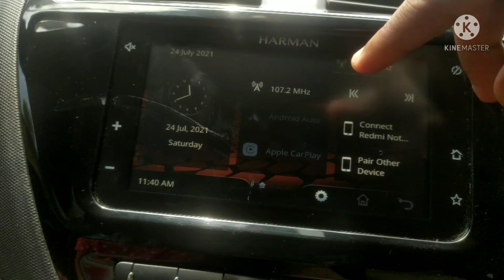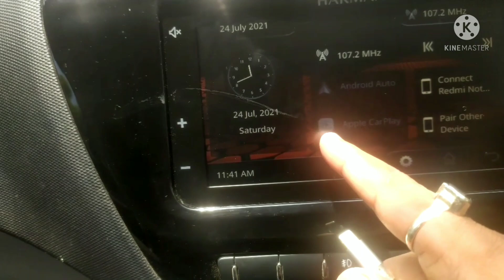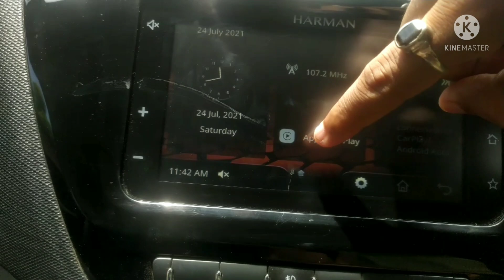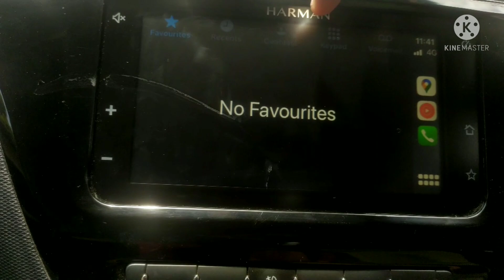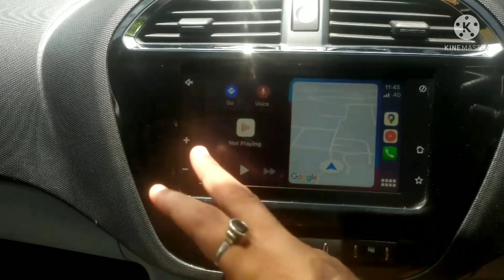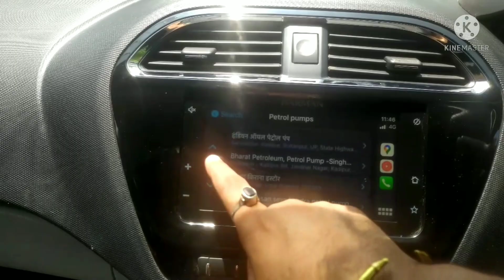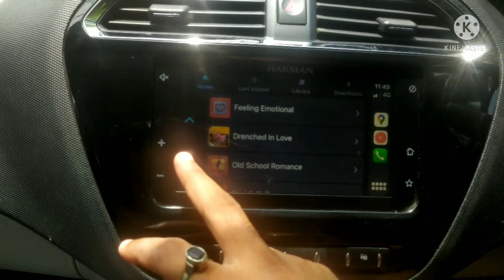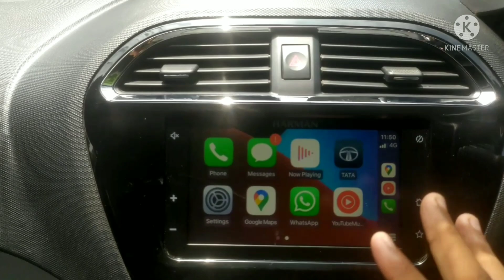Andriod Auto | Apple CarPlay | TATA Tiago Music System | Tiago Infotainment System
Friends, Today in this video we will discuss on Android Auto and Apple Car Play Feature of TATA Tiago Infotainment system.

PRODUCTS WHICH I USE, YOU CAN BUY FROM BELOW LINKS

Tiago Body Cover

Dual Port Rapid Car Charger

Car Handheld Vacuum Cleaner

Car Visor Tissue Paper Holder

Leather Tissue Cover Box Holders Case

Car Dusters

Ambi Pur Car Freshener

All-in-One Multipurpose Liquid Polish

Mini Tripod

Car Mount Adjustable Car Phone Holder

Boya M1 Mic

Boya MM1 Shotgun Mic

boAt A 350 Type C Cable 1.5m (Black)

boAt LTG 500 Apple MFI Certified for iPhone